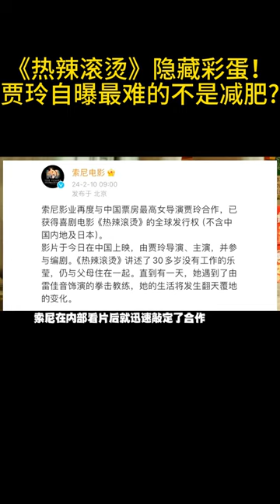《热辣滚烫》隐藏彩蛋！贾玲自曝最难的不是减肥；雷佳音后悔进组#好剧推荐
《热辣滚烫》隐藏彩蛋！贾玲自曝最难的不是减肥；雷佳音后悔进组
如果你喜欢，记得点个关注哦~